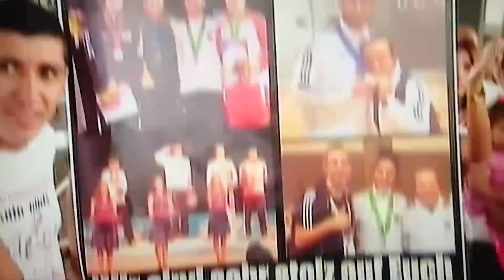Road to Rio - Rabia Gülec (HD)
Road to Rio - Rabia Gülec das Interview